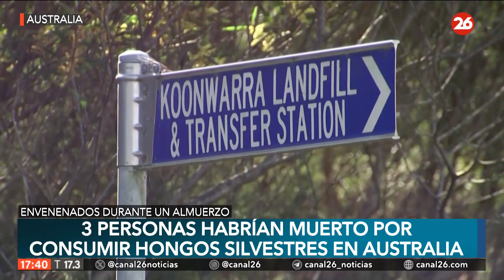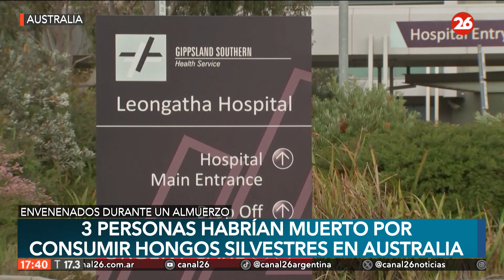AUSTRALIA | Tres personas habrían muerto por consumir hongos silvestres en Australia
👉 La policía australiana dijo que estaba investigando la muerte de tres ancianos que murieron después de supuestamente consumir hongos silvestres en un almuerzo familiar.